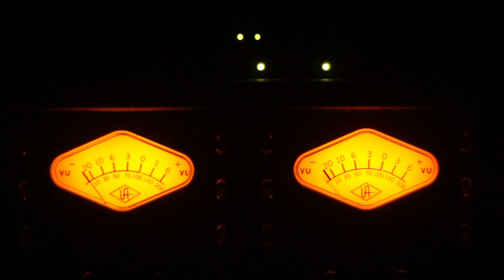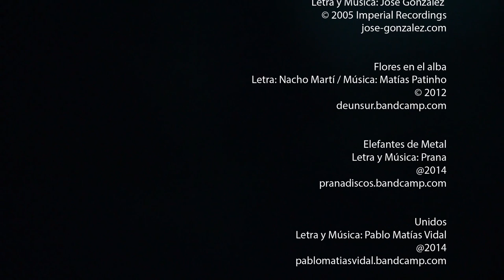PRANA - Sesión Delta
Recomendamos escuchar con auriculares

0:01 1-Crosses (José González)
3:55 2-Flores en el Alba (De un Sur)
11:10 3-Elefantes de Metal (Prana)
16:24 4-Unidos (Pablo Matías Vidal) / Prana II (Prana)

Grabado y filmado en vivo el 28 de julio de 2016 en La Plata - Argentina

Prana
Matías Patinho - guitarra, voz y programaciones
Darío Artiguenave - bajo y programaciones
Emiliano Rimoldi - batería
Lisandro Peralta - visuales

Realizado en
Instituto MALVINAS - Facultad de Ingeniería UNLP

Esta producción fue basada en una instalación audiovisual de
Lisandro Peralta (VJ Parabola)

Grabación en vivo, mezcla y master realizada por
Mariano Zelada - Suena Sagrera Estudios

Registro audiovisual y pos producción
Transito - Imaginario en Movimiento

2016 Esta obra está bajo
Licencia Creative Commons Atribución-NoComercial-CompartirIgual 4.0 Internacional.